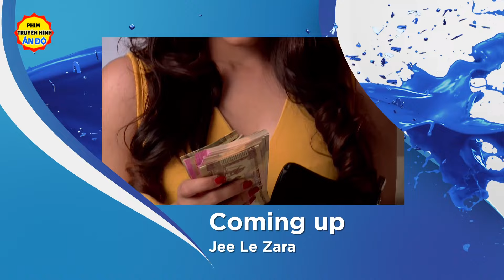Cuối Cùng Em Cũng Yêu Tôi - Tập 63 | Phim Bộ Truyền Hình Ấn Độ Hay Nhất Lồng Tiếng